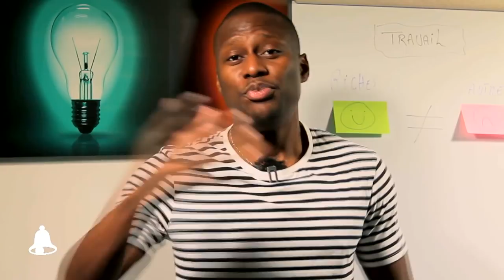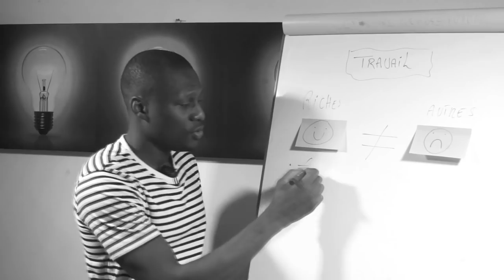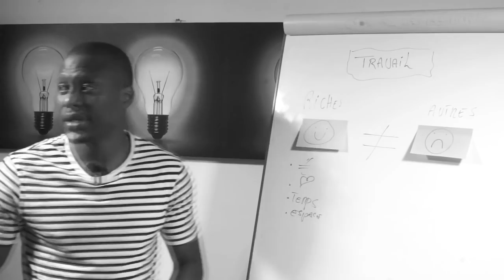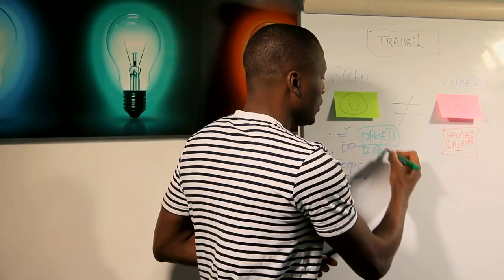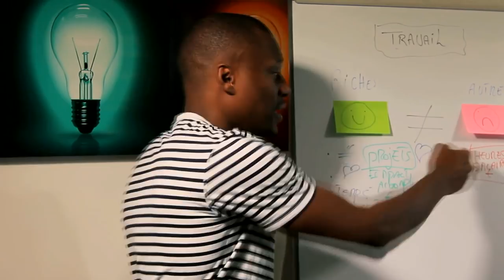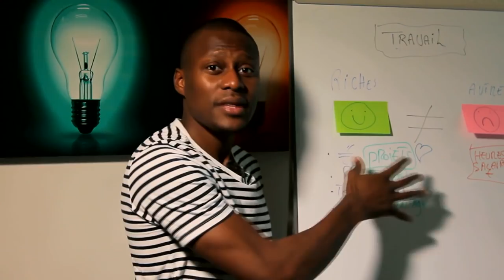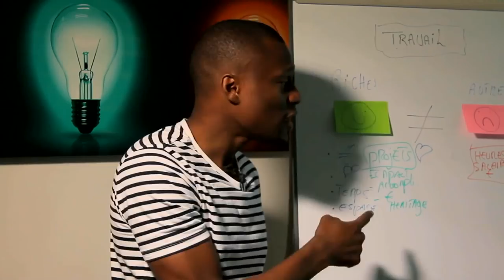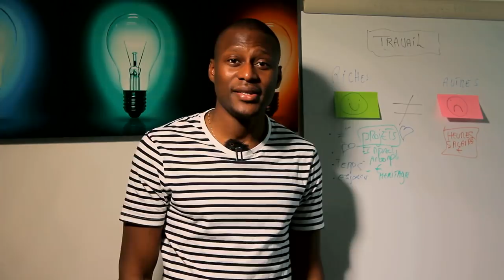Une grande différence entre les riches et les pauvres face au travail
Quelles sont les grandes différences entre les riches et les pauvres face au travail?🎬✅Découvrez la réponse de Zico Kiaxx et participez à l'atelier digital offert "Business Du Conseil Haut De Gamme" ***Déroulez la page pour voir votre cadeau de bienvenue;-)

Découvrez dans cette vidéo une grande différence entre les riches et les pauvres face au travail...